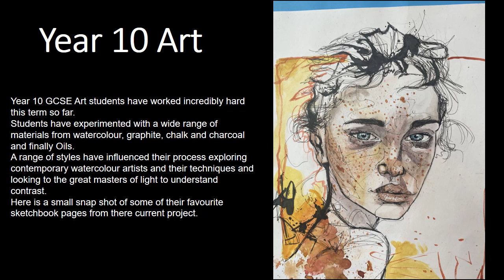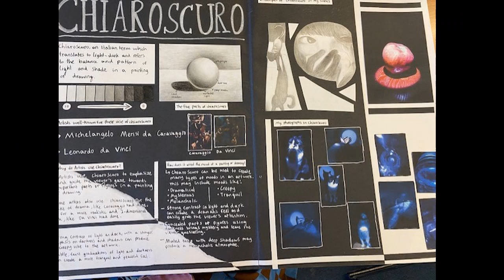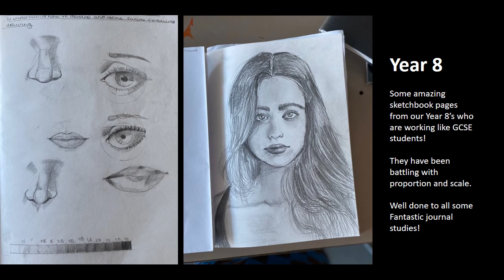Wall of fame - Art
Three Art projects from this year including Year 7, 8 & 10